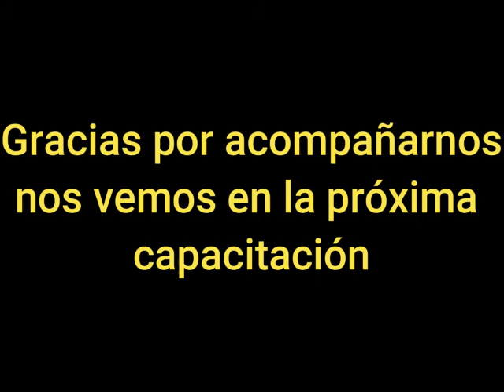4. Manos que Tejen con Sacrificio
Este Material se ha subido con la autorización de la creadora del mismo.
Gracias querida CESIA ALVARADO ZEMLEDUCH por tan valioso aporte a este ministerio.